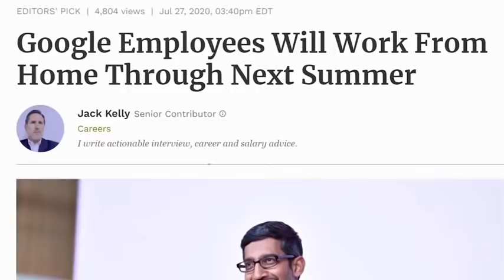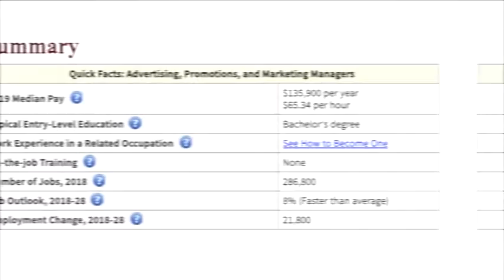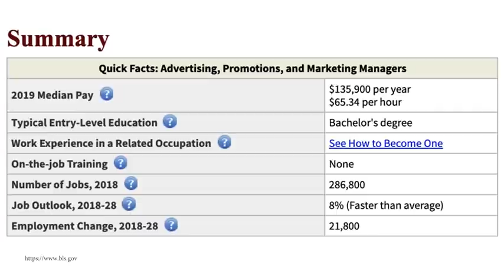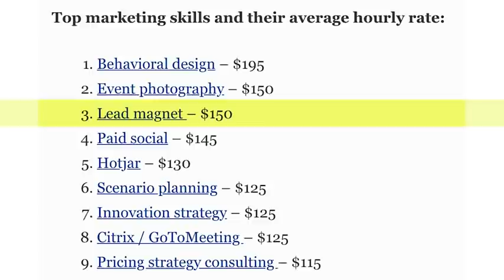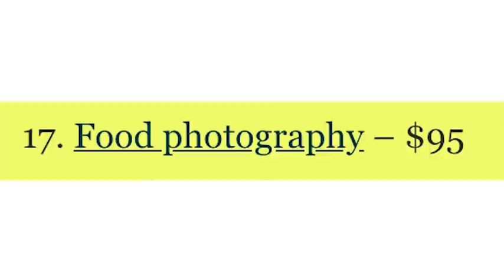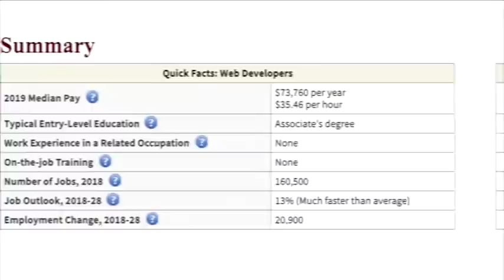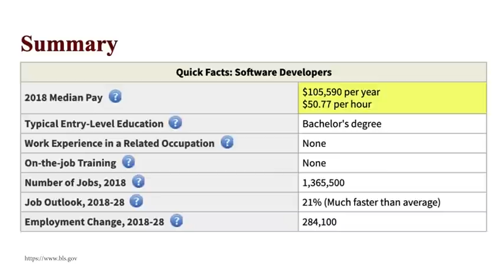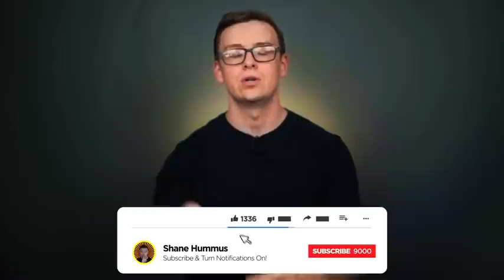The HIGHEST PAYING Work From Home Jobs! 2020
Incredibly fast-growing demand of big brands in the world to hire reliable remote workers and thousands of new jobs are being created every day, Now it’s the best time to start making money with your talent and skills in the new quickly-changing workplace platform.